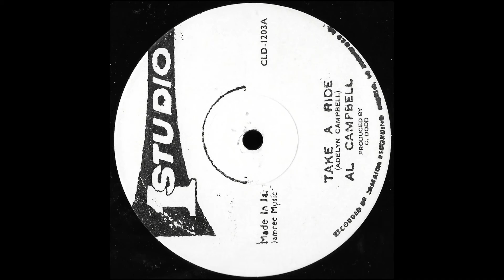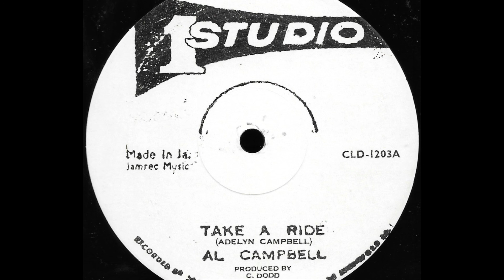AL CAMPBELL (?) ~ Take A Ride [Discomix] {STUDIO 1 12"}